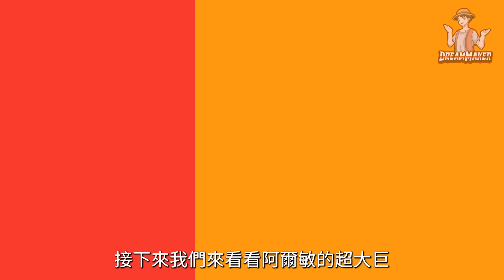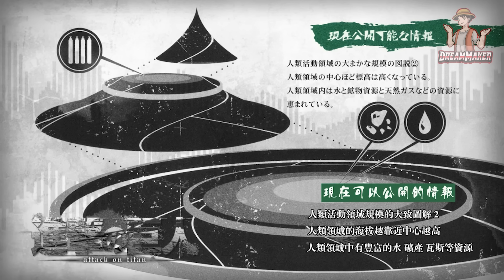【進擊的巨人】解密變身！11個巨人形態大解析！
0:00   片頭
0:47   無垢巨人
2:08   奇行種
4:06   鎧之巨人
6:07   進擊的巨人
8:06   超大巨
10:13   女巨人
11:21   顎之巨人
13:30   車力巨人
14:29   獸之巨人
16:04   戰錘巨人
17:20   始祖巨人

Hello，大家好，又是我夢想家。關於巨人一直都有很多話題，往期我們聊過九大智慧巨人，詳細了解他們各自的優缺點，還聊過巨人的歷任擁有者，才知道原來在不同人身上同樣的巨人也會有不同的表現，而今天我們要聊的和這個有點接近。
追過巨人的大概都發現了，巨人除了實力會因為擁有者不同而發生改變以外，外形長相也會因為擁有者對巨人形像的不同想像而產生差別，所以現在就讓我們一起來盤點下那些我們曾見過的巨人形態。

❗️接下來你要看的精彩影片❗️

Title: Attack on Titan - Battle Theme (Trap REMIX)